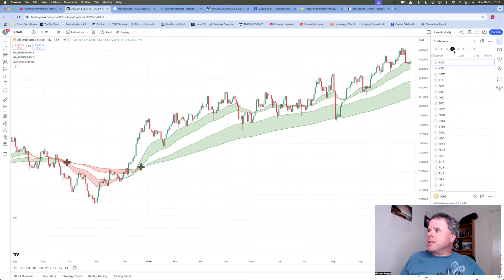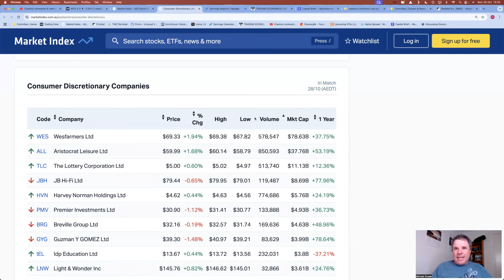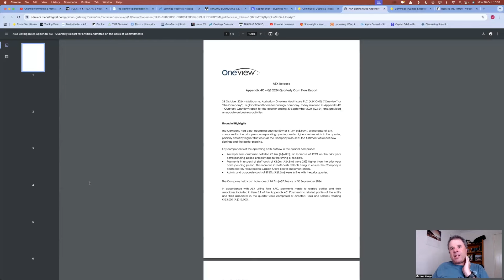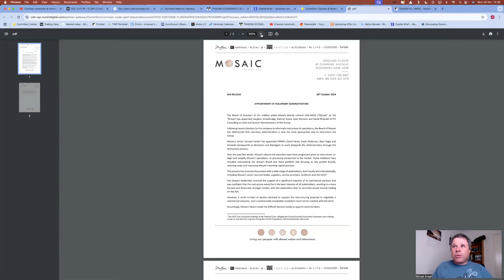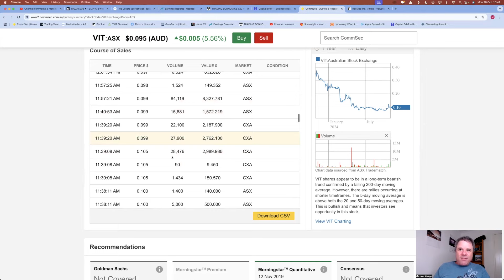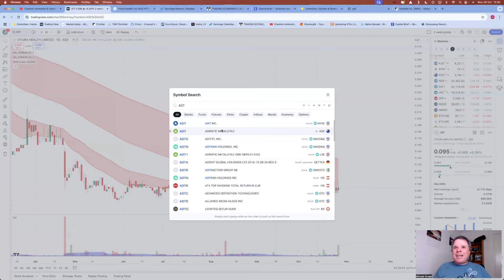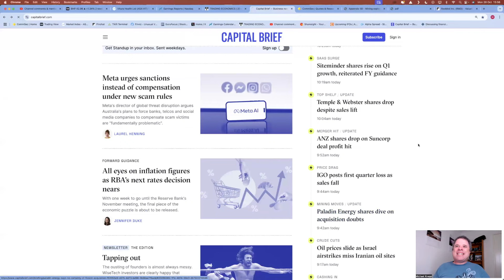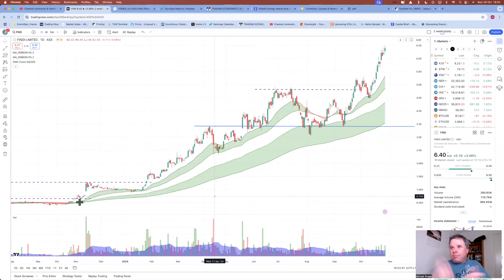ASX Daily Rundown | Paladin Energy Down 15% on Acquisition Doubts OR Negative Quarterly Performance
00:00 Intro
02:01 Economic News - Oil Collapses but NOT ASX Oil Stocks
03:42 ASX News including Metcash Downgrades
07:03 ASX Today
09:47 Day's Top Gainers by % - AZ9, TMG, VR1
13:17 Day's Top Gainers by MC - VUL, ONE, IRI
16:38 Day's Top Losers by % - including Equinox Resources (EQN)
19:58 Day's Top Loser by MC - Silver Stocks
21:13 Mosaic Brands (MOZ) is No.5 Stock of the Day
26:58 Vitura Health (VIT) is No.4 Stock of the Day
31:00 Adriatic Metals (ADT) is No.3 Stock of the Day
34:37 BHP is No.2 Stock of the Day
38:42 Paladin Energy is the STOCK of the DAY
42:17 Vonex (VN8) Bidding War and their 4C
43:40 Thoughts on Intelligent Monitoring (IMB)
45:24 Findi (FND) is my Latest 10 Bagger!!